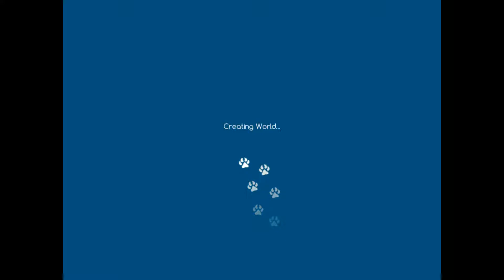Niche (The Riverbed Challenge) |Twin Blessings?| Ep. 1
🎄 MERRY CHRISTMAS 🎄
Niche - a genetics survival game is a game where you plop onto an island with creatures called nichelings and your try to survive, passing on the good genes and getting rid of the bad.
In the episode, we explore the world with Adam and Eve’s family. The family is happily blessed with two pairs of twins but when needing to move on to a new island, Adam must be left left behind.

Rules of the Riverbed
- There must be exactly 50 nichelings on an island
- They all must be able to breathe underwater
- All 50 nichelings must be under the water